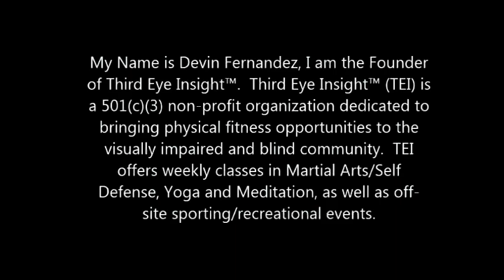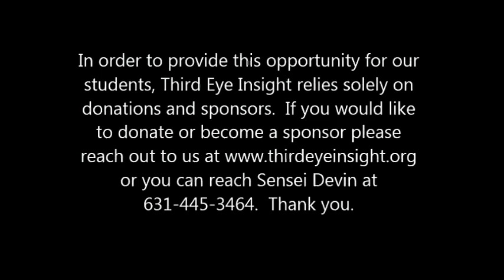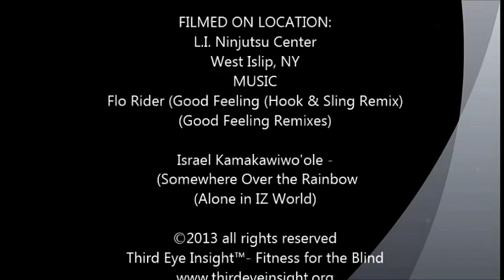Third Eye Insight - L.I. Ninjutsu Centers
- This is a program run by my student Sensei Devin Fernandez, who was robbed of his sight a few years after receiving his Black Belt. Sensei Devin took his disadvantage and turned it into something amazing for many people who suffer from various levels of blindness.  Some students were born without their site, while others have lost it slowly to some extent depending on their ailment.  Sensei Devin teaches his students martial arts and is helping them grow as individuals taking them on trips and pushing them far beyond their comfort zone.  We have an amazing group of people who attend this program weekly.